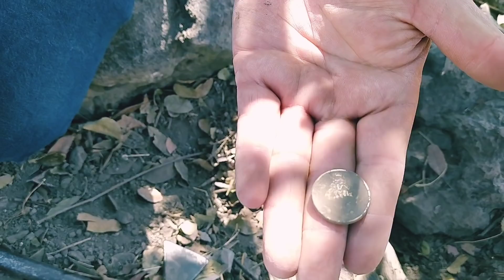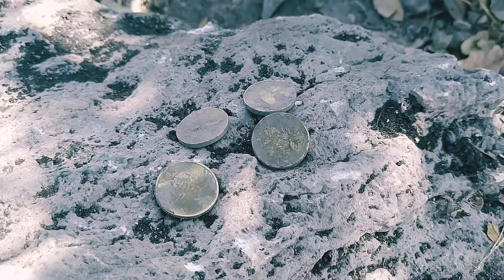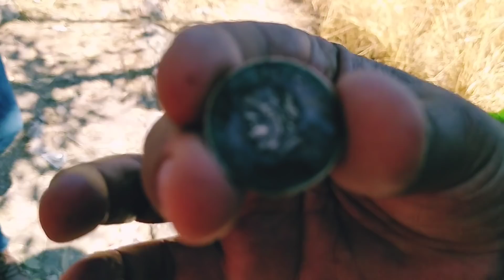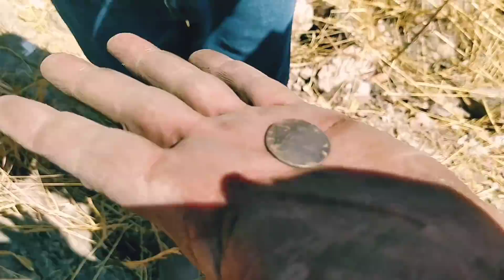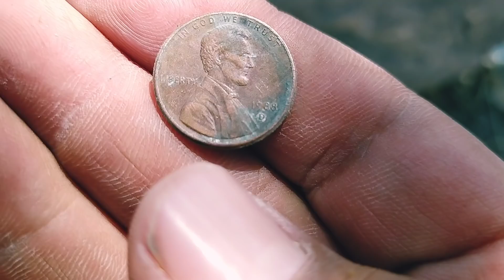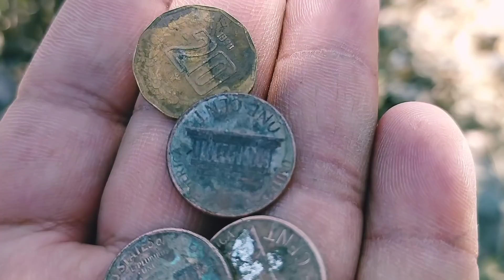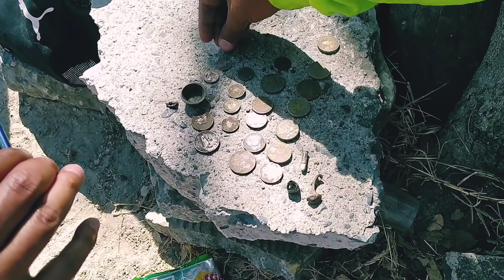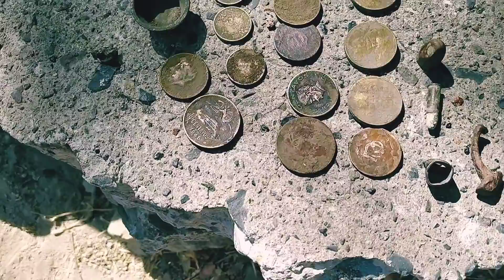En busca de los tesoros de la barranca! La radiestesia nos dio muchas sorpresas!!